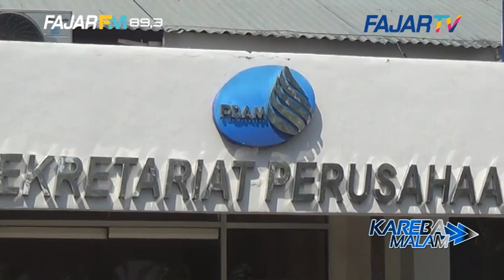ANTISIPASI KEMARAU EKSTRIM, WALIKOTA MAKASSAR MINTA PDAM AMANKAN SUMBER AIR BAKU DARI PENCEMARAN